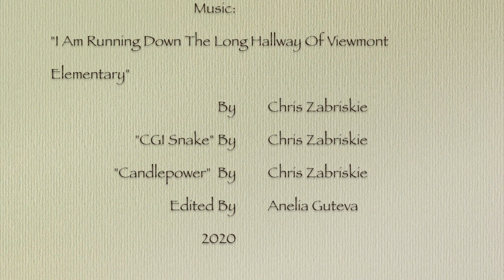Painting A Miniature Acrylic Painting Of A Sphynx Kitten - Bald And Beautiful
I always enjoy a new kind of artistic challenge, and having only painted cats with fur I decided to paint a sphynx kitten. The sphynx appears to have a velvet skin texture that was particularly challenging to portray with acrylic paint.